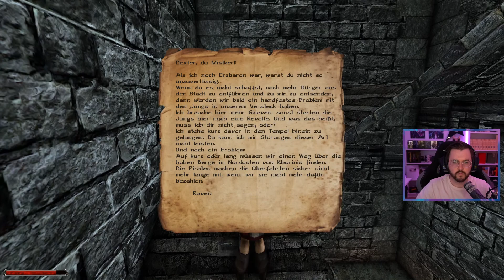GOTHIC 2 #14 | Der König der Piraten | 🔴 Stream-Aufzeichnung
🎮 Part 14 vom GOTHIC 2 Livestream. Wir helfen Greg dabei Dexter und seine Bande aufzumischen.

💻 Mein Equipment:
- CPU: Intel Core i9-9900k @ 3,6 GHz
- CPU Cooler: Deepcool Castle 280 RGB
- Arbeitsspeicher: 4x8,0 GB Corsair Vengeance RGB PRO DDR4 3600MHz
- Mainboard: ASUS ROG STRIX Z390-F GAMING
- Grafikkarte: NVIDIA GeForce RTX 2080
- Netzteil: be quiet! STRAIGHT POWER 11 750W
- Festplatte(n):
 - 250 GB M.2 SSD (Samsung 970 Evo Plus)
 - 1 TB SSD (Samsung 860 Pro), 4 TB HDD (Toshiba N300 Bulk)
- Gehäuse: Enermax Saberay Advanced ATX
- Maus: Makalu 67
- Tastatur: Razer Ornata Chroma Gaming-Tastatur
- Capture: Elgato Game Capture 4K60 Pro, OBS